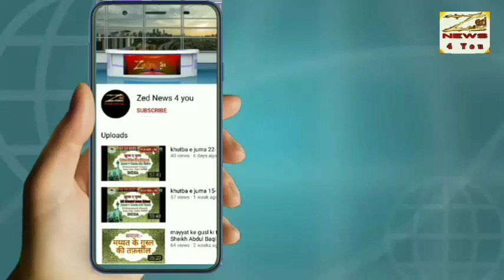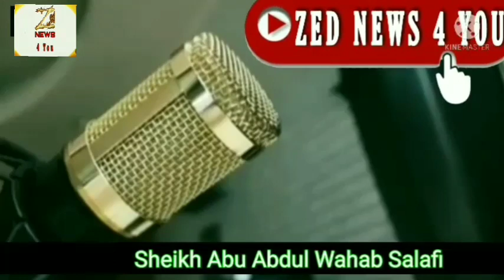kya jume ke doraan bhi masjid me dakhil hone per salam kerna durust he?